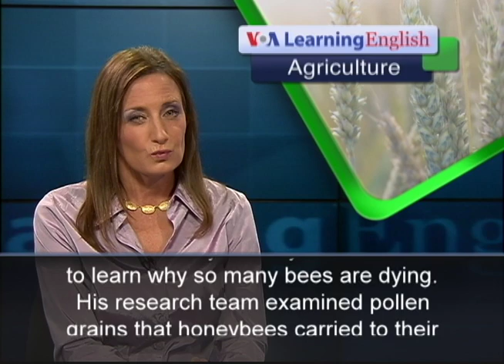Seeking Causes of Honeybee Loss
New studies have found that a chemical commonly used to fight plant disease is harming honeybees. Experts say the chemical may be partly to blame for the widespread loss of honeybees in the United States. The insects are important to farmers. When a honeybee lands on a flowering plant, pollen sticks to its legs. When the bee lands on another flower, some of the pollen falls off and fertilizes the second plant. The act of pollination is important to the growth of many fruits, vegetables, nuts and other crops. Yet about 30 percent of honeybees in the United States and other areas have died in recent years. Dennis VanEngelsdorp is a researcher at the University of Maryland. He wants to learn why so many bees are dying. His research team examined pollen grains that honeybees carried to their hives. They found that the pollen contained high levels of 35 different pesticides -- chemicals used to kill insects. They also found that bees that ate some fungicides became infected with a deadly microorganism called Nosema. Fungicides are used to protect against fungi and are widely used for agriculture purposes in the United States. Mike Leggett studies pesticides for the pest management industry group CropLife America. He says many of the pesticides found in the pollen examined by Dennis VanEngelsdorp actually protect bees from Nosema. Honeybees are important to agriculture. This makes the search for an answer to their deaths especially urgent for Mr. VanEngelsdorp's team. As he notes, one in every three bites of food we eat is somehow pollinated by honeybees. For VOA Learning English, I'm Laurel Bowman.